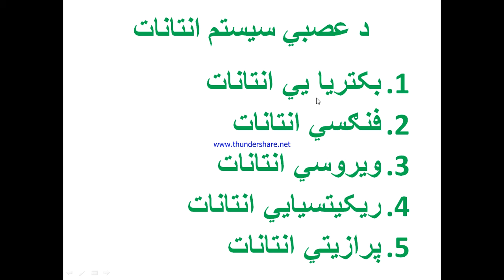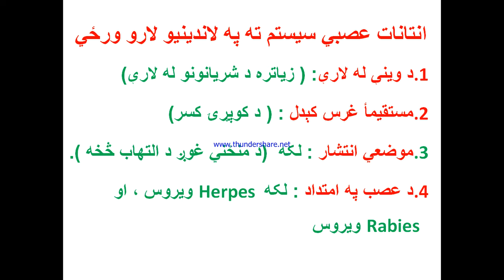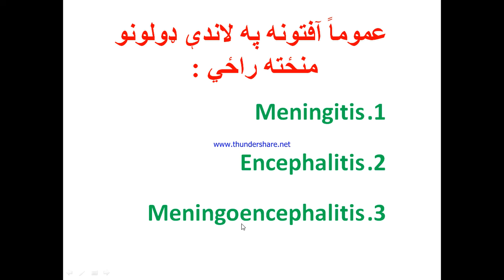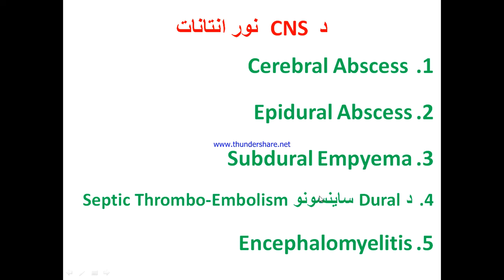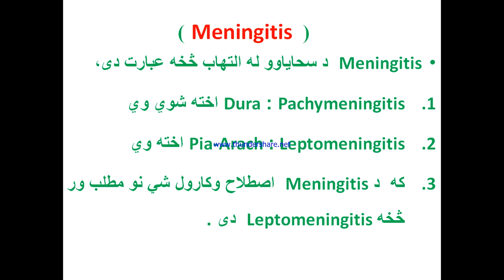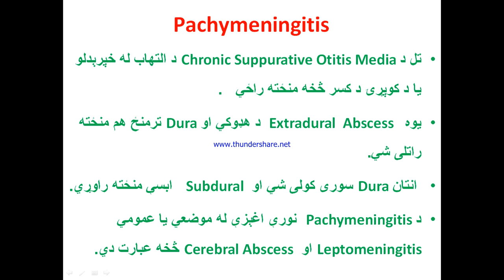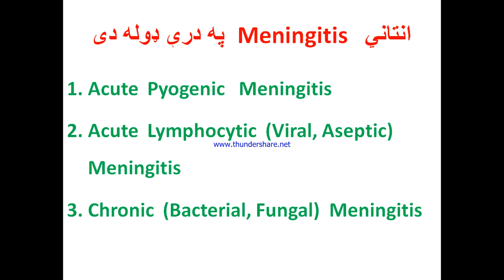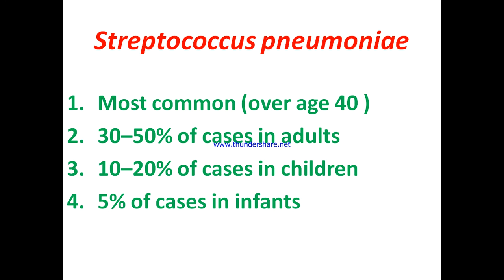s pat 3 2 c secL5 BY DR RAHEMDIL